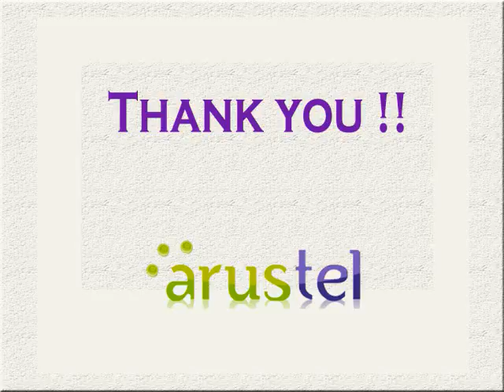ARUS TELECOM LTD :WHOLESALE VOIP CALLS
Arus Telecom  provide wholesale voice over internet terminations to established VoIP resellers, callshops, internetcafes, cybercafes and telecenters.  Arus Telecom  provide the lowest wholesale VoIP calling prices available for stable top quality international voice over IP calls.Arus Telecom specialize in developing long lasting customer relationships. You will have your own account manager who speaks your language. Account managers are available on line and through email.

Arus Telecom provide themselves in providing a personalized customer experience that we believe set us apart from the others in the industry! In addition, our support staff and help desk is available on a 7 x 24 basis to respond to your needs